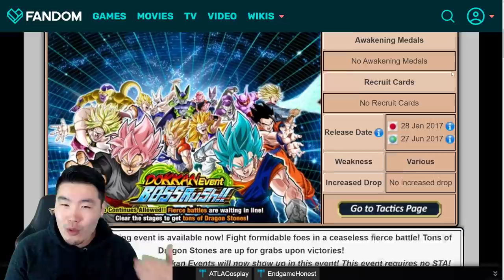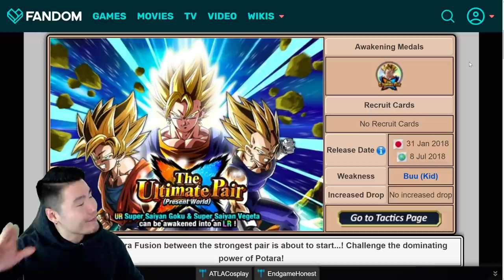LR BUUHAN & LR SUPER VEGITO DUAL DOKKANFEST CONFIRMED?! | Dragon Ball Z Dokkan Battle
I can't wait to see the community's reaction to this one!